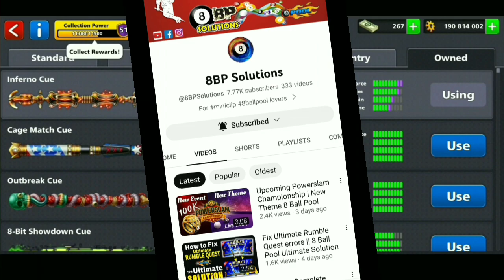Get Cage Match Cue All Pieces Free in Ultimate Rumble Quest 8 Ball Pool